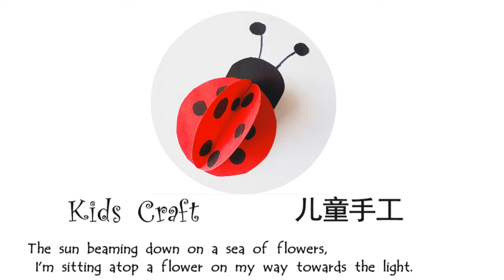Kids Drawing / How to draw pokemon / drawing easy